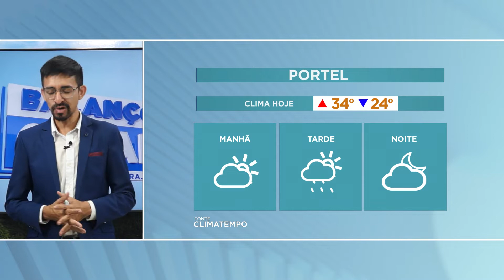VOLTA DO INTERVALO | Balanço Geral Marajó